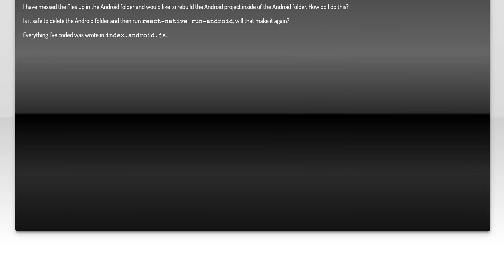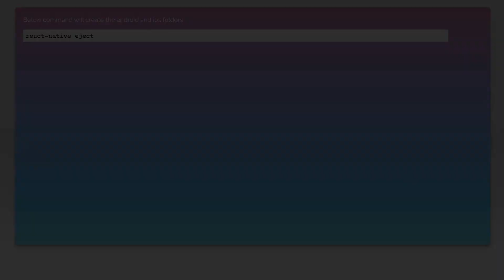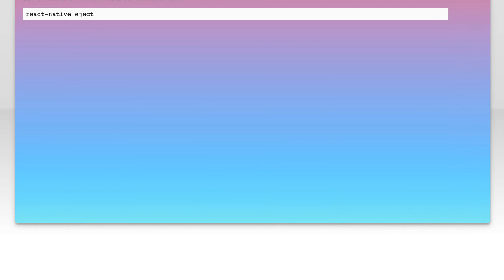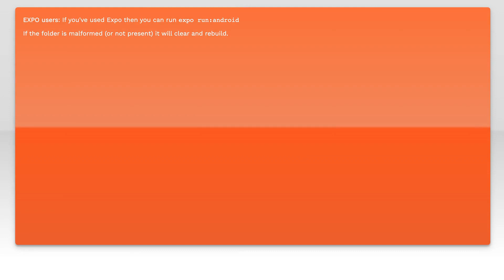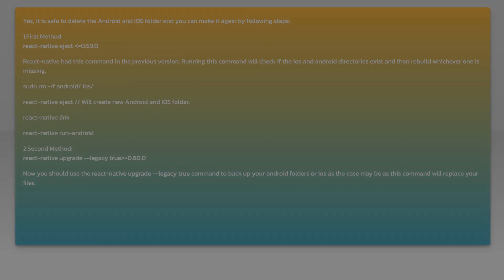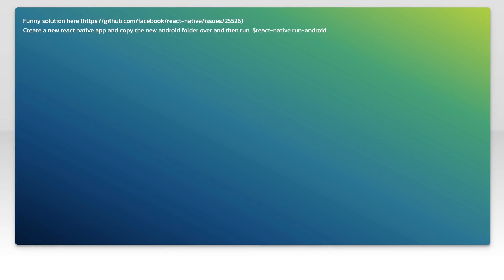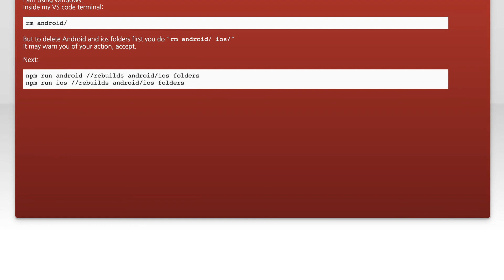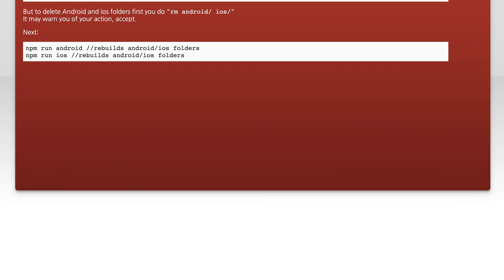How to rebuild the entire Android folder?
react-native: How to rebuild the entire Android folder?